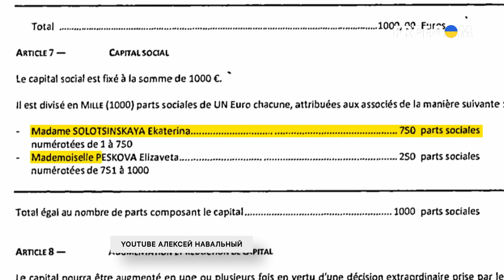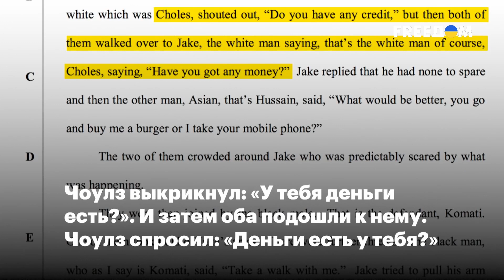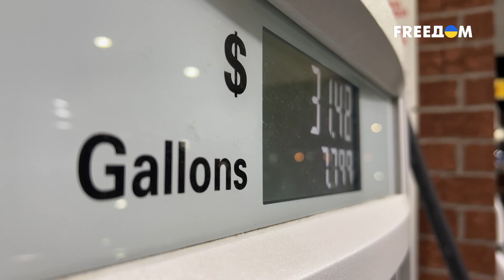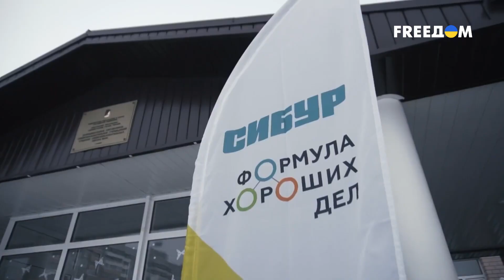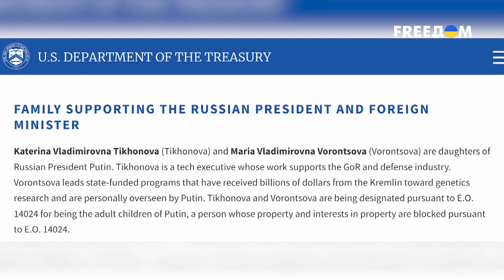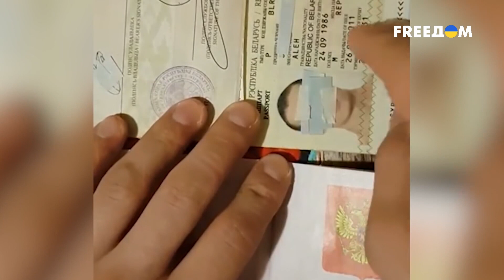Роскошная жизнь закончилась. Запад выдворил кремлевских детей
Дети путинского окружения. Как кремлевская элита отправляла своих чад жить на "загнивающий Запад"? Все дети Кремля вернулись в родную гавань после восьми пакетов санкций. Чем занимаются в России, пошел ли кто-то из них на путинскую войну в Украину? Сколько детей у самого Путина? И как россияне из своих карманов кормят не только друзей диктаторов, но и оплачивают роскошную жизнь их наследников? Об этом смотрите в материале на телеканале FREEДOM